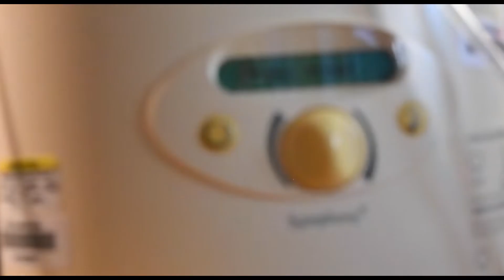New Addition: "38 Weeks Later" What a Surprise! 👶🏽👑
I Know its been a While, but this Is
THE BEGINNING OF THE NEXT CHAPTER!

My Son was Born, Perfect with no complications and “My Wife” (DON’T Even get me Started- She’s legit not of this Earth) She gave birth to Baby Gabriel Naturally with no MEDS 🤔🤯

I have a completley new perspective and respect for women with children, (NOT TO MINIMIZE ANYONE ELSES PROCESS)

FOLLOW ME ON (IG: ThatGuy2Know) to stay up to date and also